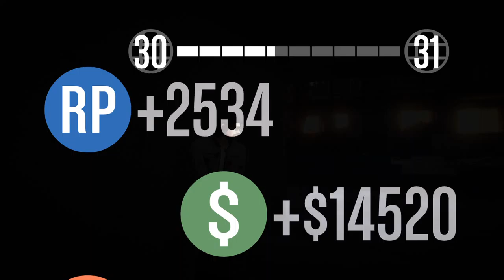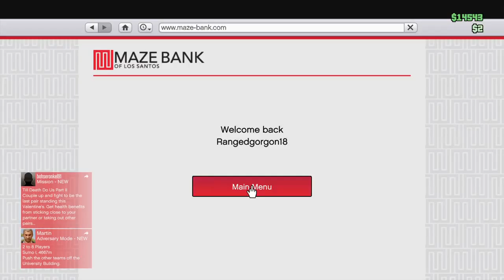Weasel news,car explosion